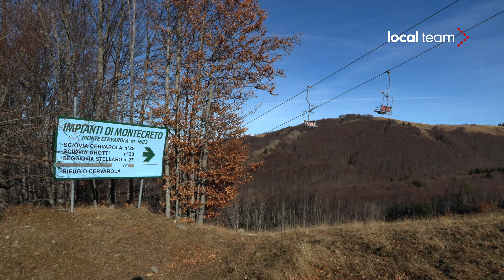L'Appennino modenese resta senza neve: temperature troppo alte per spararla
Al Cimone le temperature troppo alte impediscono l'apertura della quasi totalità delle piste da sci. Le testimonianze dei turisti.
Neppure l'impianto di nuova generazione per la produzione della neve artificiale ha potuto far qualcosa di fronte alle temperature fuori norma.